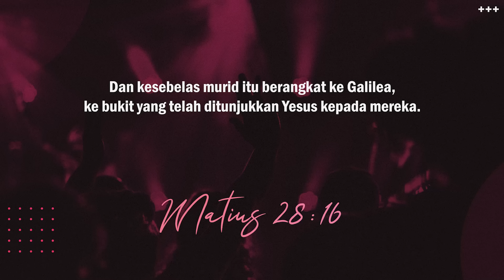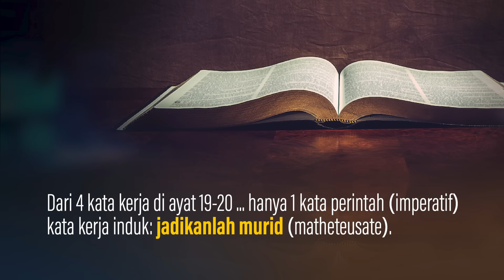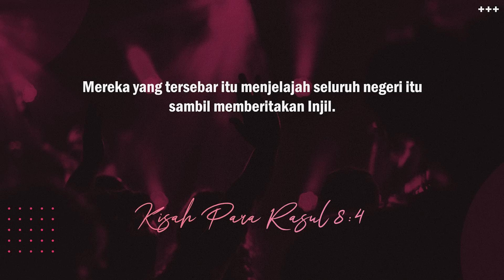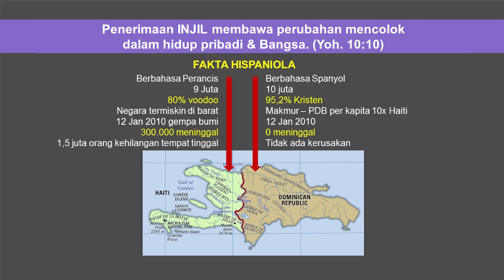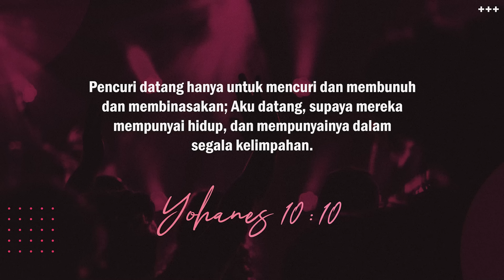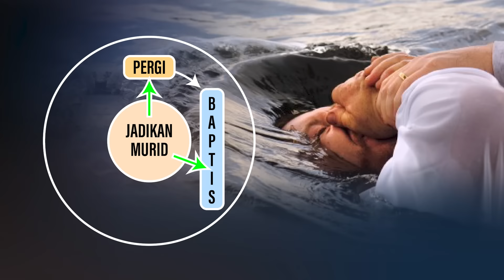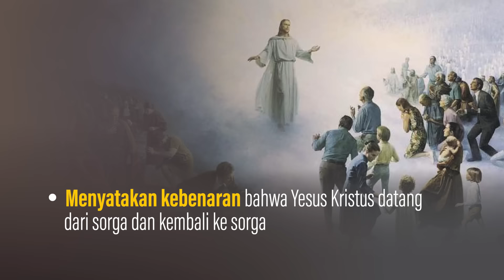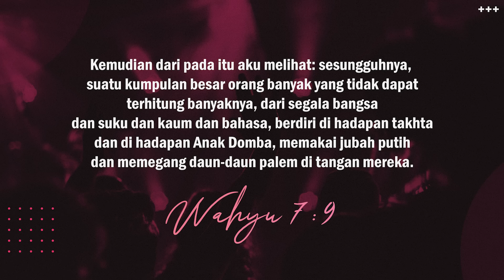Roh Kudus dan Amanat Agung (Pdt. Dr. Rubin Adi Abraham)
Selamat hari Minggu dan mari beribadah dimanapun Anda berada. Mari puji Tuhan, angkat suaramu dan sembah Tuhan.

Biarlah pesan kebenaran dari Pdt. Dr. Rubin Adi Abraham menguatkan dan memampukan kita untuk hidup berkemenangan di masa-masa sulit ini. Persembahan Dana Sosial akan disalurkan kepada tenaga paramedis & jemaat kurang mampu yang terkena dampak COVID-19 BCA - 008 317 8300
Persembahan Umum BCA - 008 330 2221
Persembahan Persepuluhan BCA - 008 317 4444

Kami ingin mendengar pendapat anda tentang ibadah online hari ini, maka Anda juga dapat ikut berpartisipasi untuk memberikan evaluasi kepada kami melalui link di berikut ini Informasi